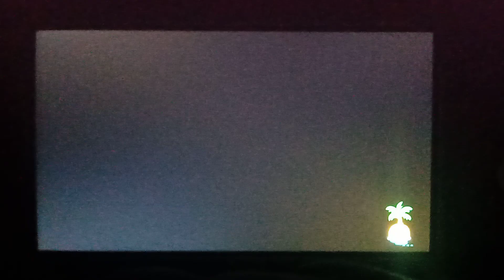Animal Crossing Do You Have Halloween Candy? 🍬 Trick or Treat! 🍭